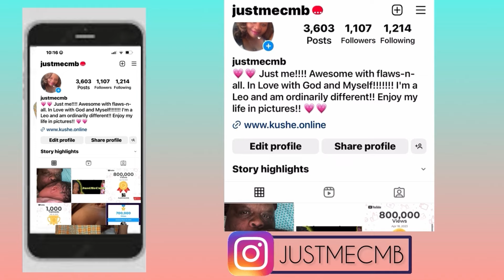Peach get to tussling at the casino with a use to be fan….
Send ideas, information and collaboration request to me via email.

Please tip your host.

This video is my thoughts and opinions on what has already been posted. All accusations are based on the original post or video and are alleged.

LINKS